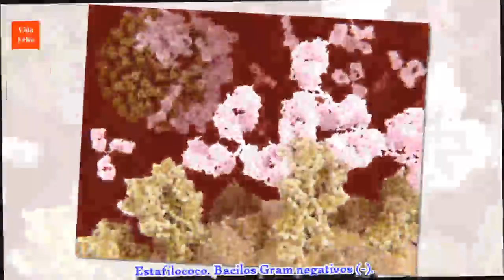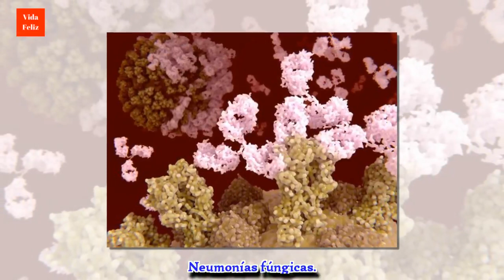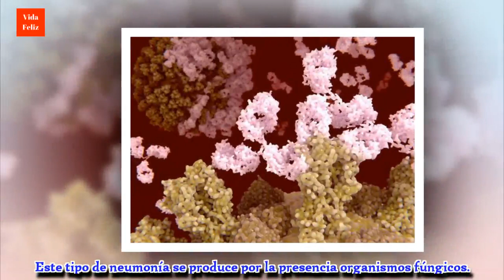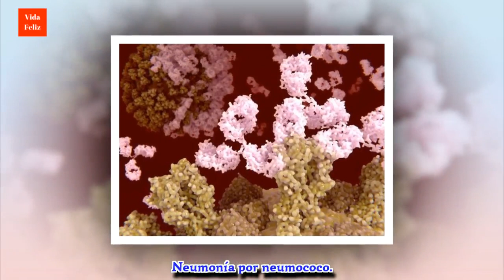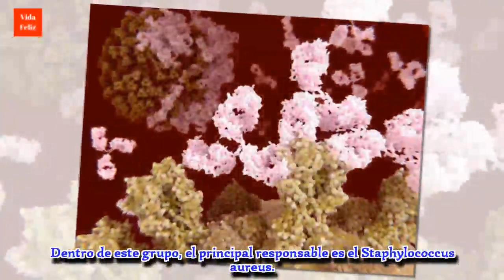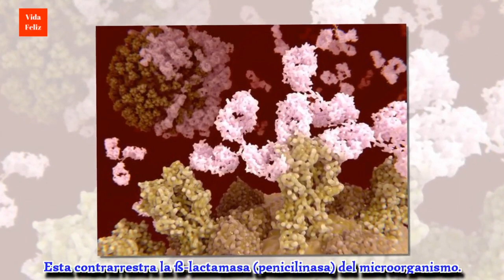Tratamiento de la neumonía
El tratamiento de la neumonía depende del agente causal que la provoque. Hay que diferenciar entre neumonías bacterianas, víricas y fúngicas.